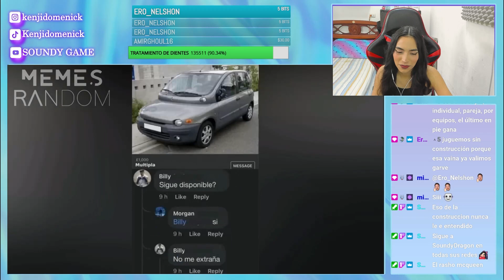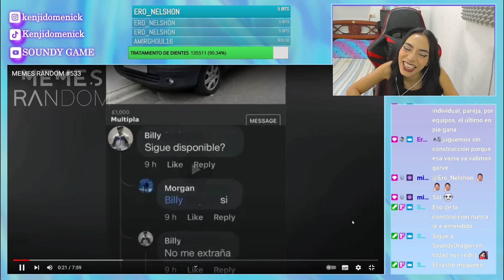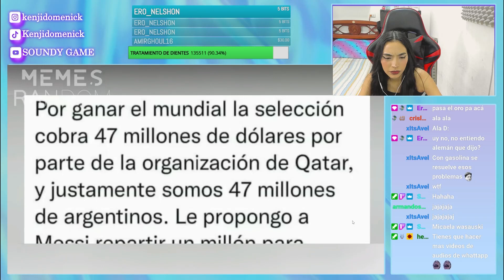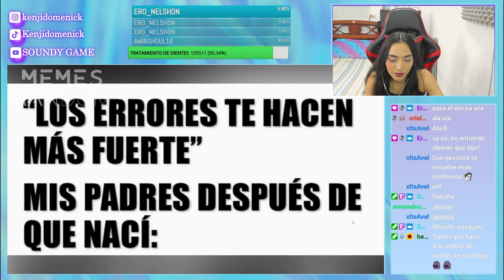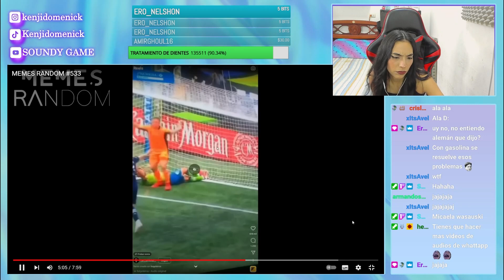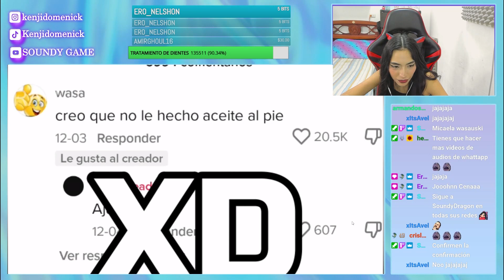MEMES RANDOM 533 - REACCIÓN SOUNDY